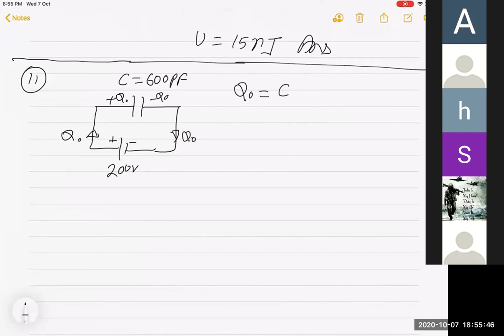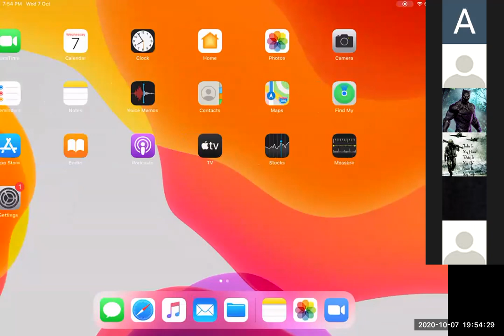magnetic effects lec-3 07.10.20